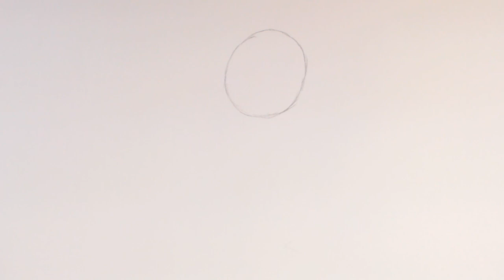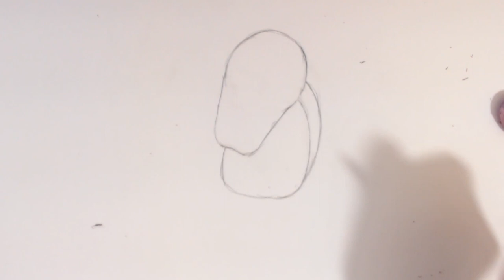How to Draw Dogs: Jack Russell Terrier Puppy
My name is Fiona and I am 8 years old. Art is my favorite hobby. Today I show you how to draw a Jack Russell Terrier puppy using colored pencils, step by step.